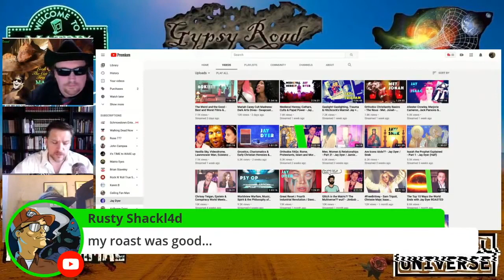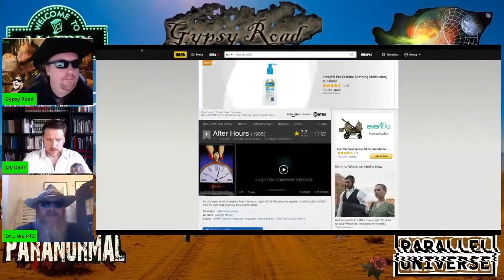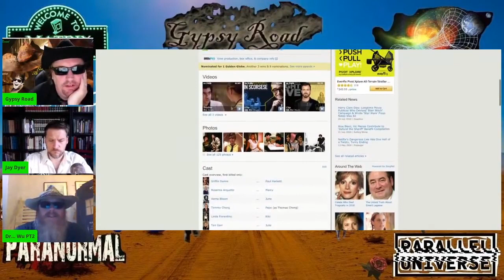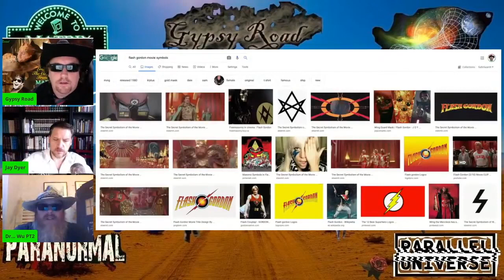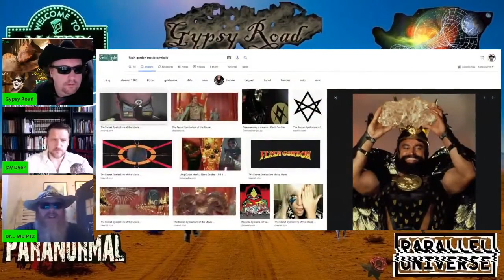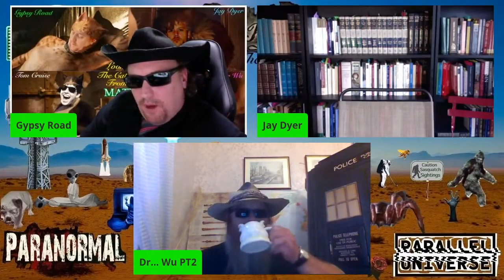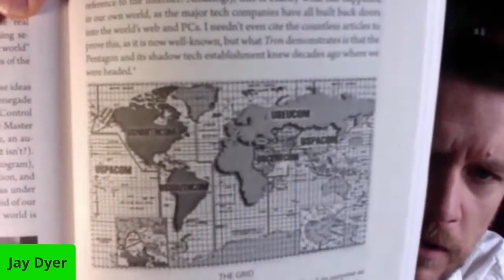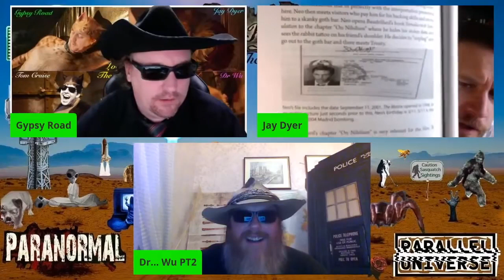The World According To Jay Dyer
JaysAnalysis has grown to become one of the premier film and philosophy sites on the net, showcasing the talents of Jay Dyer, whose graduate work focused on the interplay of film, geopolitics, espionage and psychological warfare. Jay is a public speaker, lecturer, comedian and author of the popular title Esoteric Hollywood: Sex, Cults and Symbols in Film, which made it to Amazon’s No. 1 spot in its first month of release in the Film and Hollywood Category.

Credits!

Gypsy Road Productions